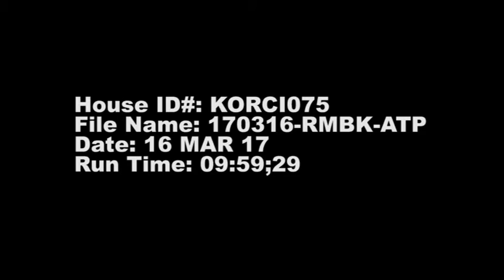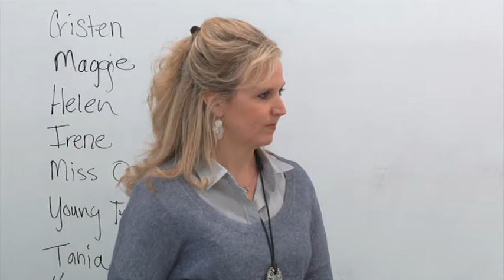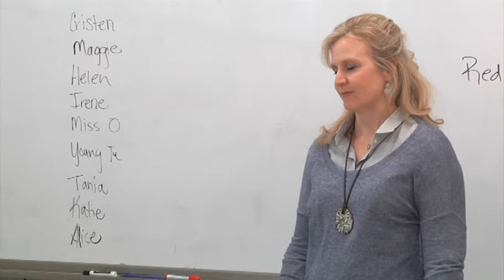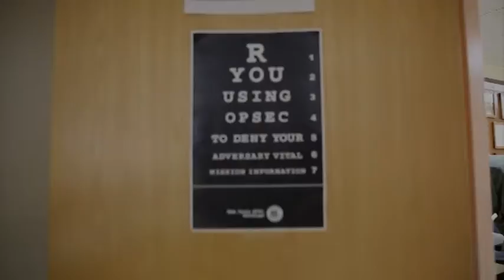AFN Pacific - Around The Peninsula: Mar 16, 2017